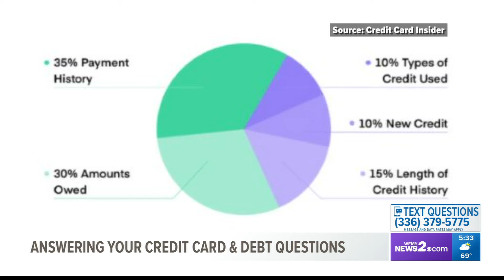Handling debts during financial literacy month| Part 1: 2 Wants to Know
April is financial literacy month, a time when organizations educate people on their spending and handling debts. A new consumer survey, published in Credit Card Insider, shows data on people's understanding of common financial topics.

Nearly 1/4 of those surveyed had made at least one late payment since the state of 2020, while another 4% were unsure if they had missed a payment or not.

23% of respondents had to replace their credit card because of fraud or stolen credit information since the beginning of the pandemic. 85% of people said they thought credit scores are included on credit reports. They're actually not.

Nathan Grant from Credit Card Insider and Ja'Net Adams, author of Debt Sucks, join us on 2WTK to answer your questions about money, finances, debt, and credit cards.